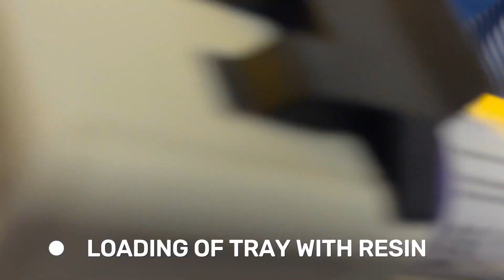Cad/Cam AI teeth design with physical test-drive. In only 5’. | Dental Aesthetics Athens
Cad/Cam AI teeth design with physical test-drive. In only 5’

Launching prosthetic treatment with Digital Smile Design.

Physical copy of new design with custom made silicone trays and flowable resins

Fine correction of so-called mockup follows after few-days function because immediate intervention should be avoided.